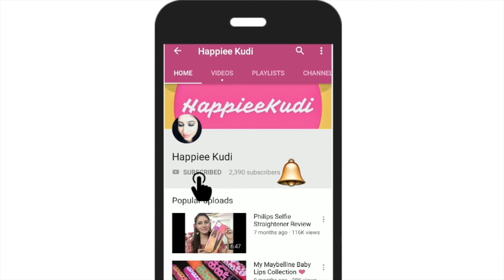How to choose right Bra and how to hide tummy fat II Clovia Haul II Styling tips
951PFW

Current offer :
Grab 5 panties @ 599 and 4 bras @ 799